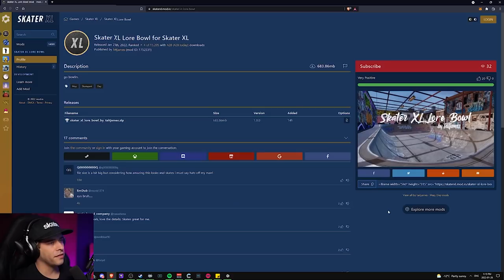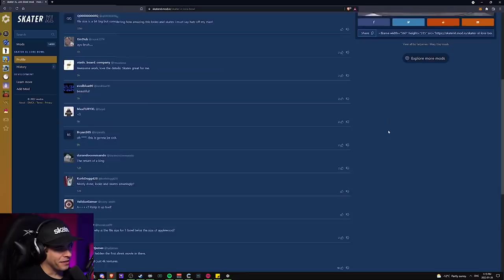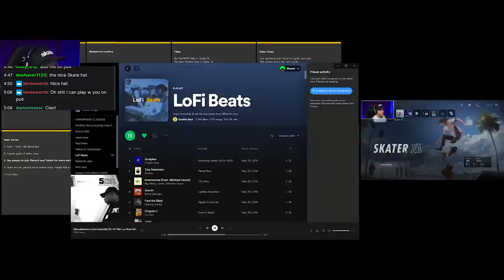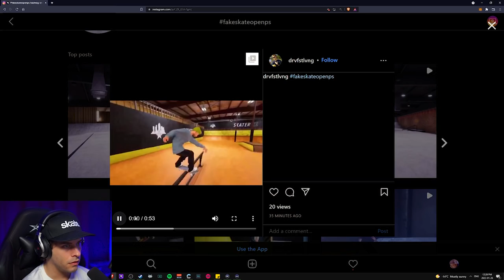Milky Plays Skater XL on CONSOLE!!!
Today Milky test out his new PlayStation 5 with Skater XL. He hosts two lobbies at the same time, one for console and one for PC. Switching over from PC back to console was a uhhhh. challenge. Took some time getting used to the stats and settings. We also got a new map from taitjames in this video, The Skater XL Lore Bowl on Mod io (and much more). Can you say toy boat three times fast?

All Milky STATS, SETTINGS, MODS, and more are available on Discord!